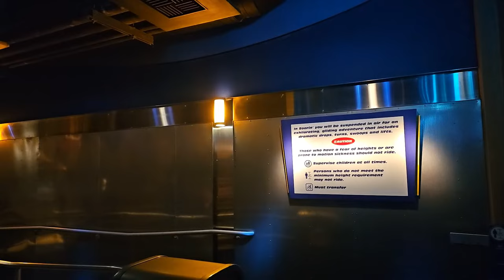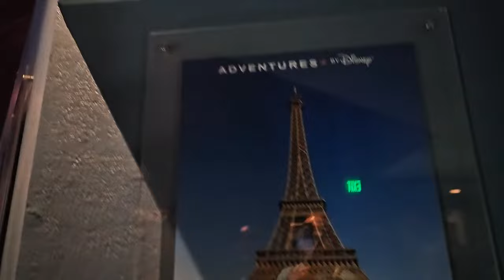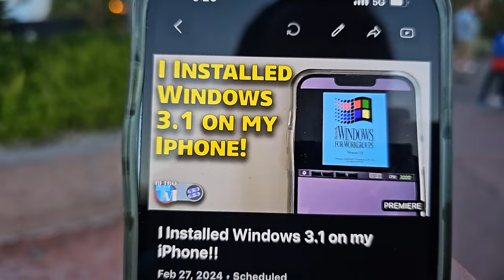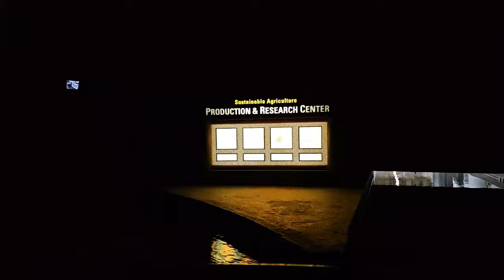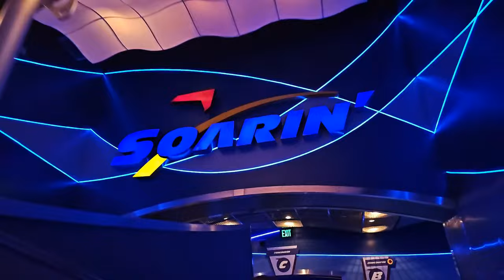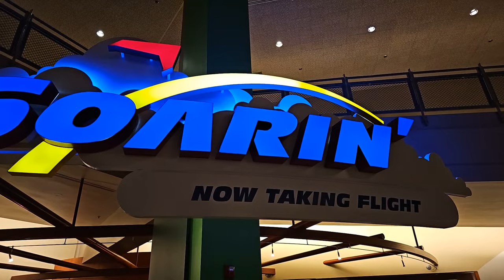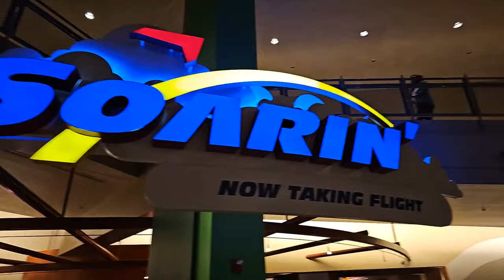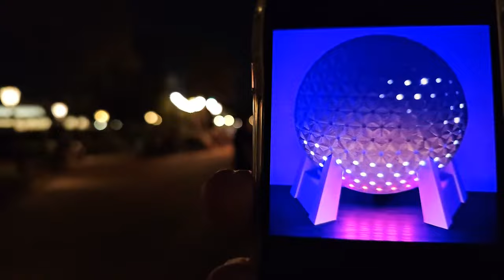🔴Live: Tranquil Tuesday at Epcot - Last Day for Soarin' Over California - Walt Disney World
Join me tonight (2-27-24) on this Walt Disney World Live Stream for Tranquil Tuesday at Epcot!  Today is the last day for Soarin' Over California before it transitions back to Soarin' Around the World, so we'll definitely ride that.  We'll also enjoy some other rides, some relaxing strolls around the park, and we'll end the night with the amazing Luminous Fireworks!  Don't miss this relaxing and enjoyable evening at Epcot!  See you around 6:00pm ET or earlier!

Have you ever looked at Park Wait Times while you're at home because you're missing Disney?

Send us some mail at:
ResortTV1